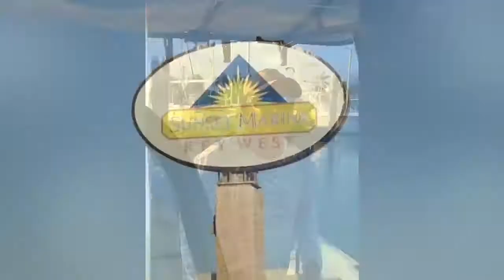Key West Fishing Trip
This video is a short montage of a fishing trip Robert Guice took with his buddies to Key West, Florida.